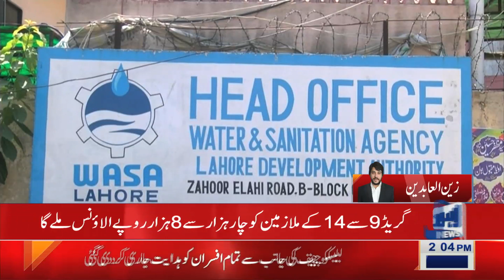Good news for WASA employees | Lahore News HD